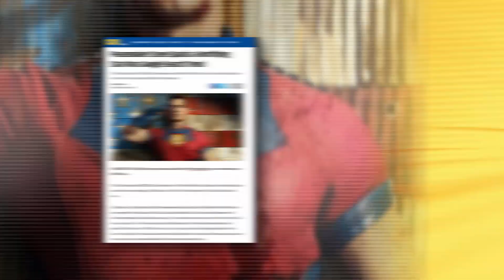Peacemaker Scene Sparks a Horrifying Star Wars Google Search Trend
The third episode of HBO Max's Peacemaker, "Better Goff Dead," leads to a disturbing Google search trend surrounding Star Wars' Chewbacca.